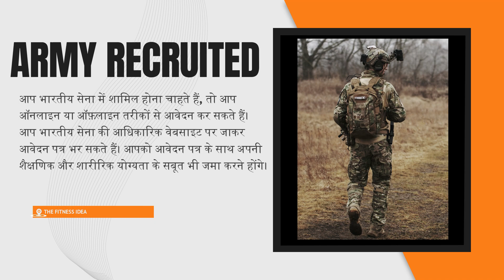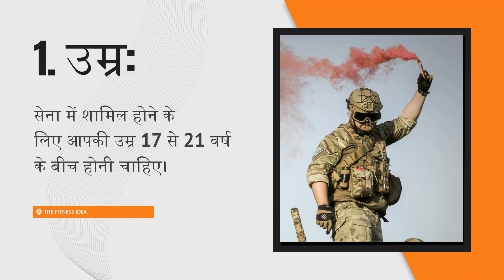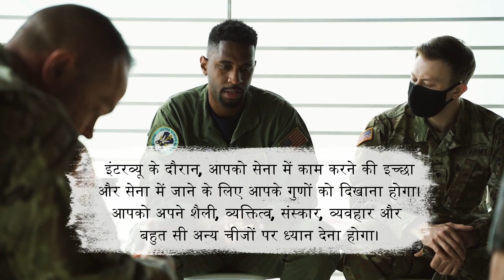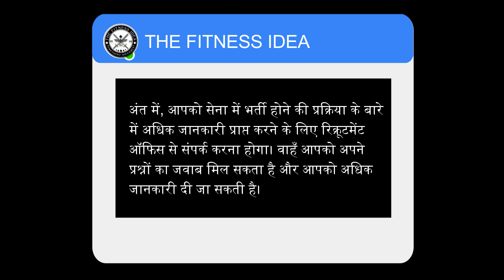How To Get Recruited In The Indian Army 🎖️🇮🇳, Complete Information 🎯 | भारतीय सेना